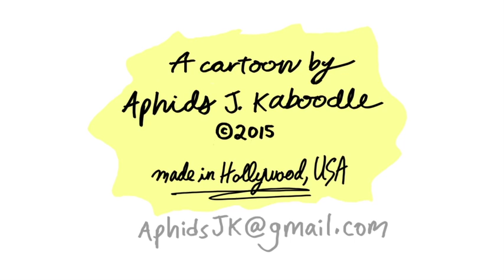"Basketball" BOW TIE (ep 121)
NEW Bow Tie cartoons every Tuesday, served up with a side of "yah, yah, yah's." Special "Behind the scenes" eps every Thursday.

And, look out for more opportunities to suggest character ideas soon!